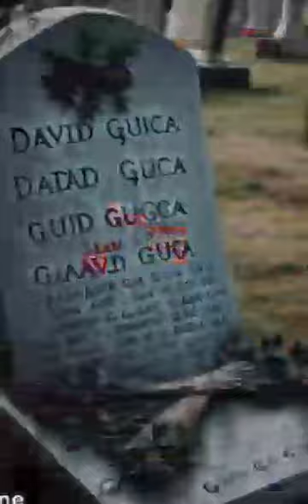When Her Tears Drip It Makes Her Tortued Mind Slip